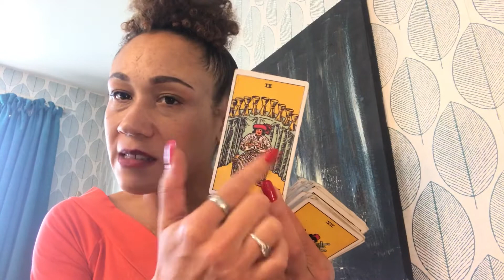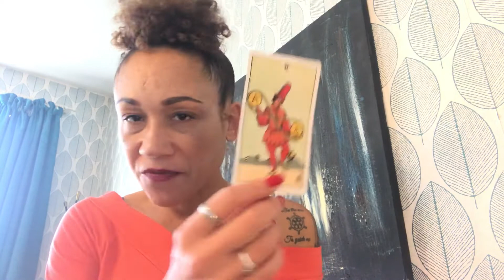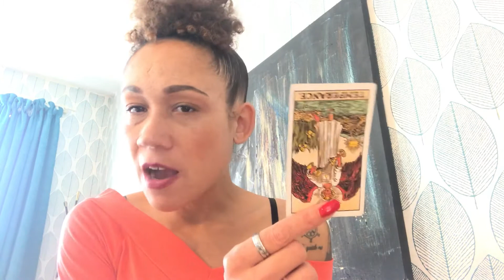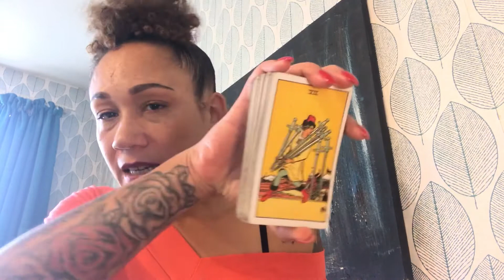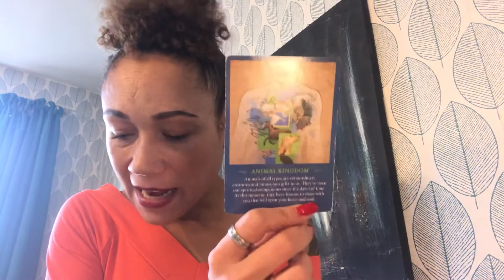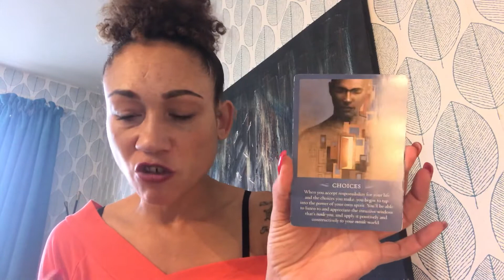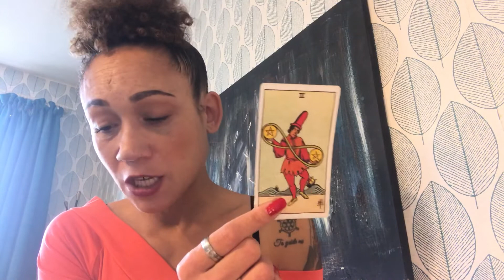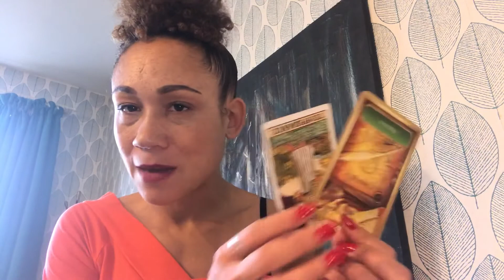ARIES ♈️ NORTH NODE NOVEMBER 2018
Readings are currently within 3 days of payment, often sooner.  All readings are private unlisted video readings with forever access.

HOW TO BOOK A READING:  You can go ahead and purchase your reading from my website, after which point I will contact you by email before the reading is sent.

1 Hour reading: Uk 45 per hour. 4 questions

MY DOMINANT SIGNS and HOUSES:

Sun: Taurus 12th house
Moon: In Cancer 3rd house
Rising sign: Taurus
Mercury: Taurus 12th house
Chiron: Taurus 12th house